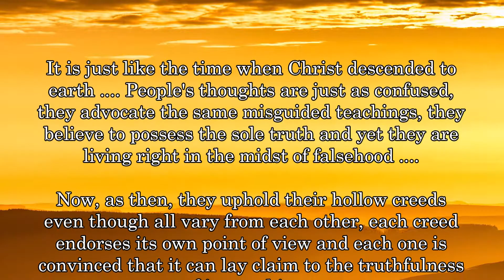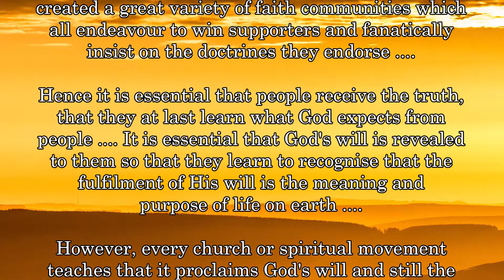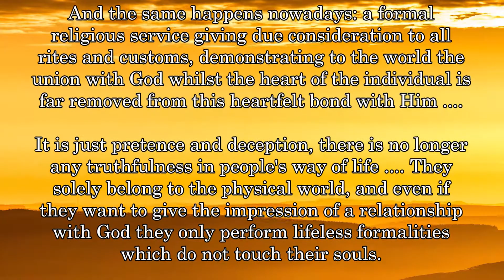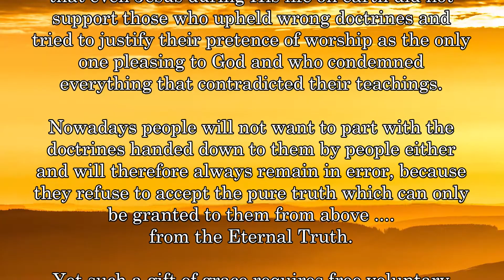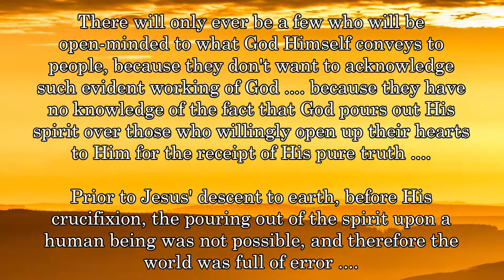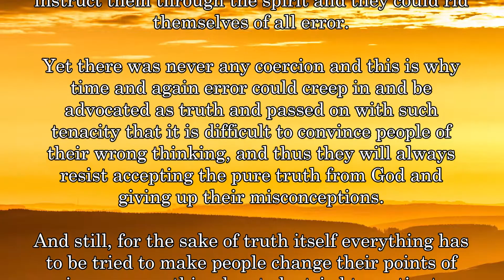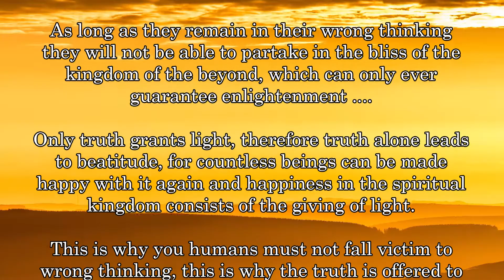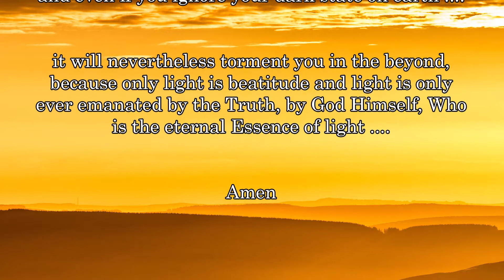Various schools of thought .... Pretended worship ....